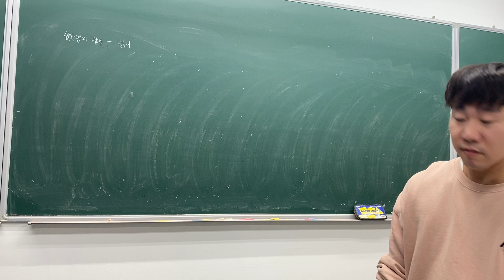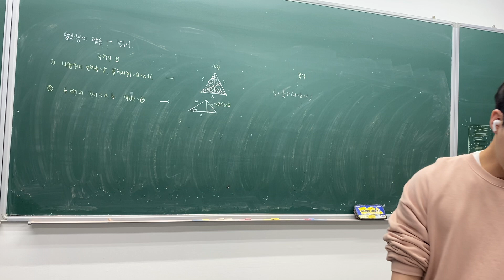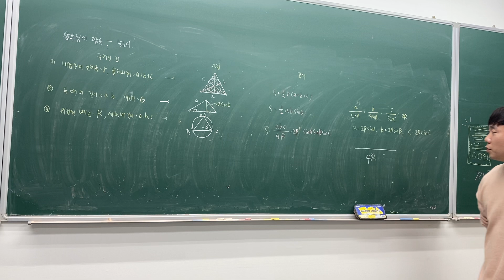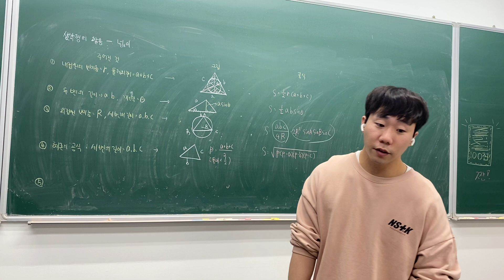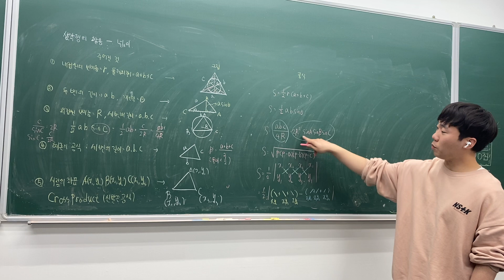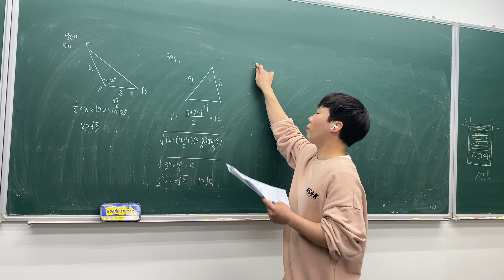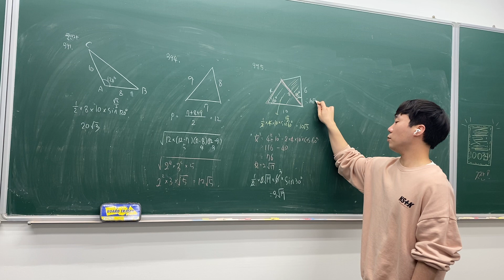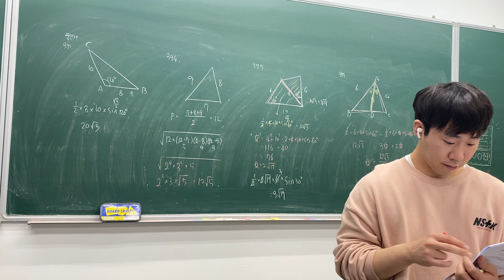수학1-개념 삼각형의 활용(넓이) 풍산자